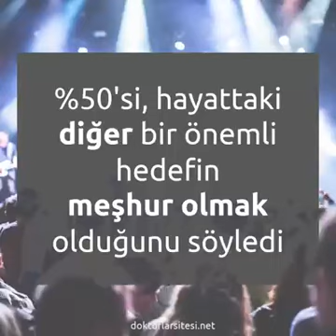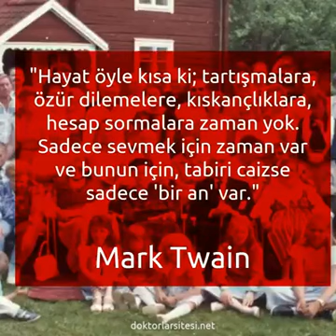Arif Nihat Asya şiirini Askerden dinleyelim